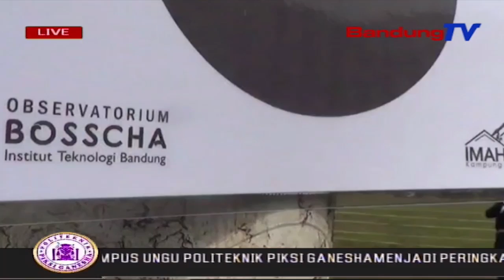Gerhana Matahari Cincin Sebagian Terlihat Di Lembang | SBR | BANDUNGTV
SBR | BANDUNGTV | IRFAN RAMANDA | Ratusan Warga Yang Penasaran Dengan Fenomena Matahari Cincin,Rela Antre Sejak Pagi Hari,Di Pengamatan Terbuka Yang Di Gelar Oleh Observatorium Bosscha Dan Imah Noong,Di Lapang Sinapeul,Lembang,Kabupaten Bandung Barat.Warga Mengaku Takjub,Dengan Fenomena Alam Tersebut.